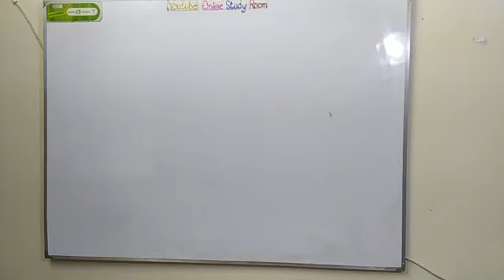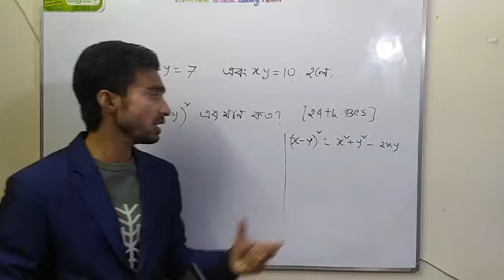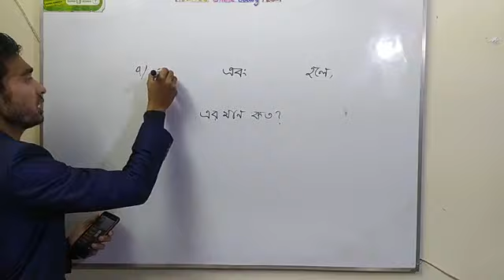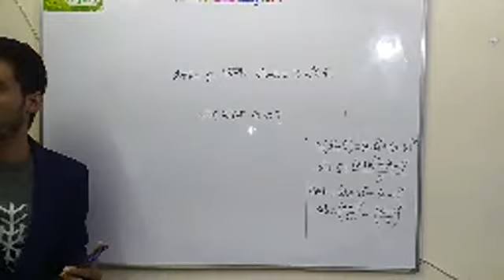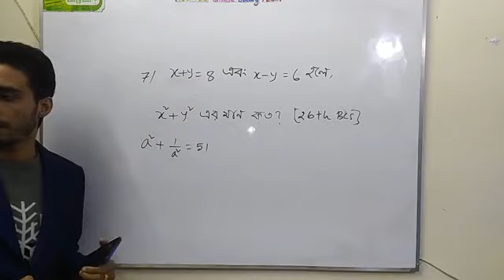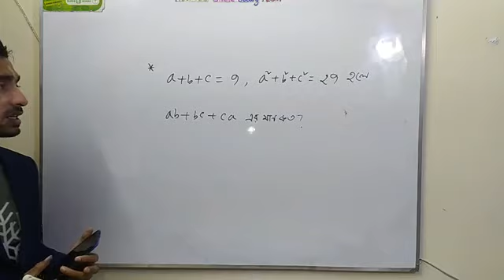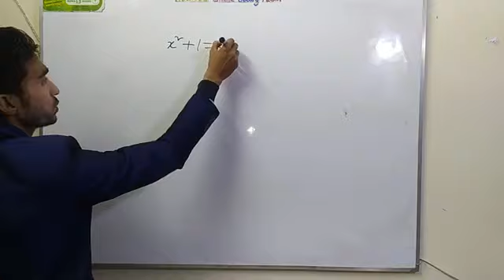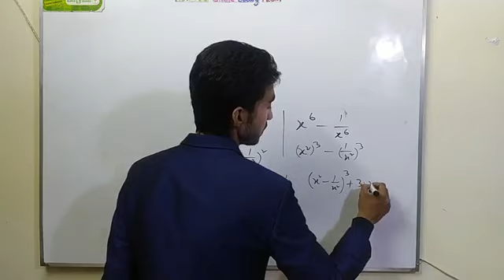বীজগণিত মান নির্ণয়।। বিসিএস প্রস্তুতি।। প্রাথমিক শিক্ষক নিয়োগ প্রস্তুতি।।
For those of you who are preparing for various competitive exams, this video provides easy solutions to the important math of important topic for BCS and bank job preliminary and written exams.